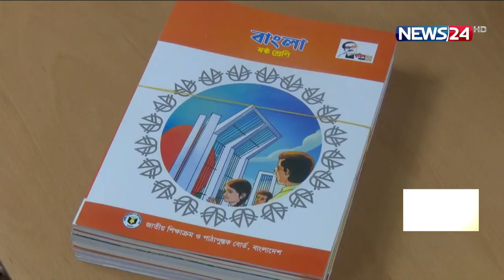এক মাস বন্ধের পর আবারও খুলল দেশের শিক্ষাপ্রতিষ্ঠানগুলো 22Feb.22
করোনার সংক্রমণ পরিস্থিতির কারণে দ্বিতীয় ধাপে এক মাস বন্ধের পর আবারও খুলল দেশের শিক্ষাপ্রতিষ্ঠানগুলোর শ্রেণিকক্ষের বন্ধ দুয়ার। প্রথম দফায় খুলল মাধ্যমিক, উচ্চমাধ্যমিক ও উচ্চশিক্ষা প্রতিষ্ঠানগুলো। ২ মার্চ থেকে খুলবে প্রাথমিক বিদ্যালয়। প্রথমদিনে, টিকা সনদ ও মাস্ক পরা ছাড়া কোন শিক্ষার্থীকে স্কুলে ঢুকতে দেয়া হয়নি। শিক্ষকরা জানান, দ্বিতীয় ডোজ টিকা না পাওয়া শিক্ষার্থীরা আপাতত অনলাইনেই ক্লাস করবে। আরেফিন শাকিল জানাচ্ছেন বিস্তারিত।

আবারও শ্রেণীকক্ষে ফিরলো পাঠদান। উচ্ছাস আর আনন্দ শিক্ষার্থীদের মাঝে।তবে আপাতত করোনার দ্বিতীয় ডোজ টিকা সম্পূর্ণ করা স্কুল-কলেজ শিক্ষার্থীরা সুযোগ পাচ্ছেন ক্লাস করার। যদিও করোনা সর্তকর্তা মানতে খুব একটা তোড়জোড় দেখা যায়নি বেশীরভাগ স্কুলে-কলেজে।

মাউশির তথ্য অনুযায়ী, দেশে ষষ্ঠ থেকে দ্বাদশ শ্রেণি তথা ১২ বছরের বেশি বয়সী মোট শিক্ষার্থী প্রায় ১ কোটি ২৮ লাখ। যার মধ্যে প্রথম ডোজ টিকা নিয়েছে সবাই। আর দ্বিতীয় ডোজ টিকা নেয়ার সংখ্যা ৫০ লাখের মতো শিক্ষার্থী।

বর্তমানে ষষ্ঠ শ্রেণিতে পড়লেও জন্মনিবন্ধন অনুযায়ী  অনেক শিক্ষার্থীর বয়স এখনো ১২ বছরের কিছু কম। এর মধ্যে ষষ্ঠ শ্রেণির যেসব শিক্ষার্থীর বয়স এখনো ১২ বছরের কম, তাদের বিষয়ে স্পষ্ট নির্দেশনাও নেই শিক্ষা প্রশাসনের।ফলে এসব  শিক্ষার্থীরা পড়েছেন ভোগান্তিতে। শিক্ষকরা বলছেন, আপাতত তাদের ক্লাস হবে অনলাইনে।

স্কুল খোলার প্রথম দিনে, পাইলট প্রকল্পের অংশ হিসেবে নতুন পাঠ্যক্রমে ৬২ স্কুলের ৬ষ্ঠ শ্রেণির শিক্ষার্থীদের বই দেওয়া হয়েছে। শিক্ষামন্ত্রী বলেছেন, নতুন কারিকুলামে শিক্ষা হবে আনন্দের। ফলাফল নির্ভরতা বরং জ্ঞান অর্জনই নতুন কারিকুলামের লক্ষ্য।

২য় মার্চ প্রাথমিক বিদ্যালয়ের শিক্ষাথীদের শ্রেণীকক্ষে পাঠদান শুরু হবে।

On Aired on NEWS24 on 22nd February, 2022
Our other YouTube channels :
News24 Official Address:
NEWS24
371/A
Bashundhara Road
Block – D
Bashundhara Residential Area
Dhaka - 1229